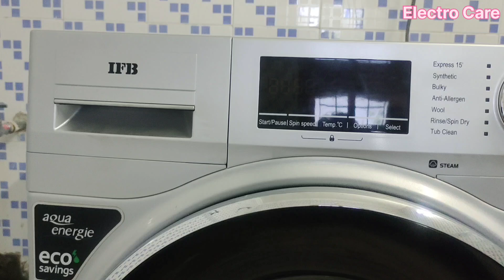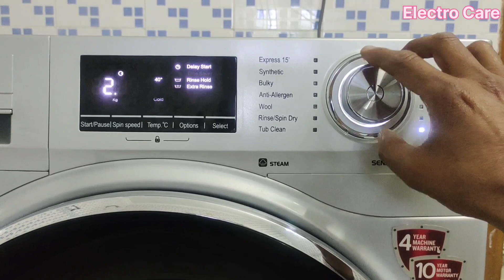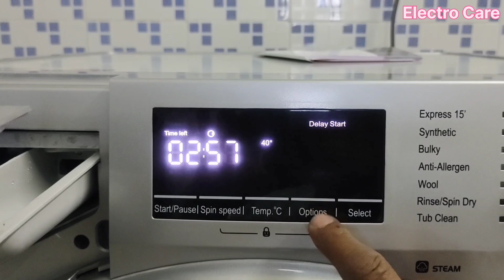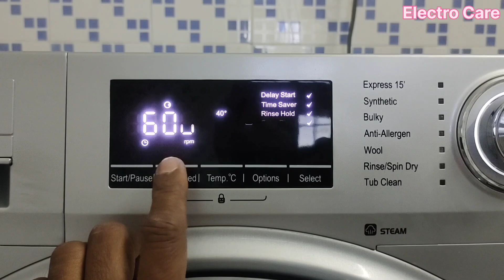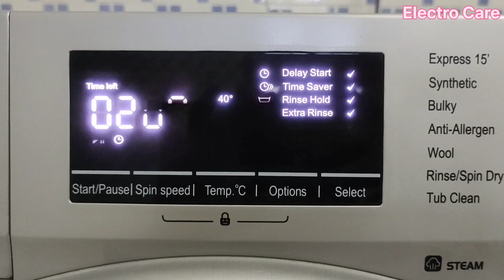how to use IFB Senator wss Steam 1400rpm front load washing machine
इस video मैं हम IFB की नई वॉशिंग मशीन Senator wss 1400 rpm जो Steam wash प्रोग्राम के साथ आती है इस के बारे में जानेगे।
IFB 8.5 kg 5 Star Fully-Automatic Front Loading Washing Machine (EXECUTIVE PLUS VX ID, White, In-Built Heater, 4D Wash technology)

IFB 9 Kg 5 Star Front Load Washing Machine 2X Power Steam (EXECUTIVE PLUS MXS, Mocha, In-built Heater, 4 years Comprehensive Warranty)

IFB Laundrimagic 3-in-1 8.5/6.5/2.5 Kg Inverter Front Load Washer Dryer Refresh (Executive ZXS, Silver)